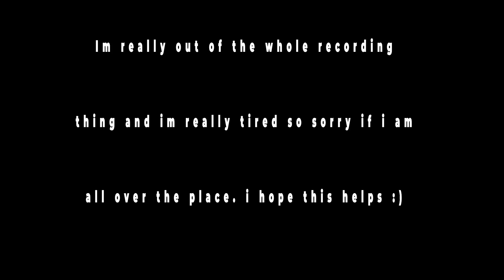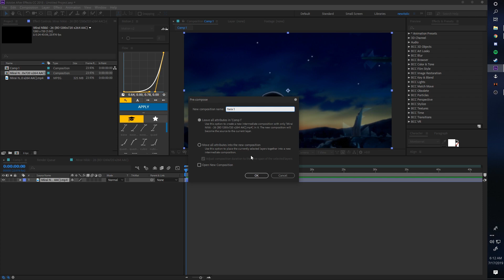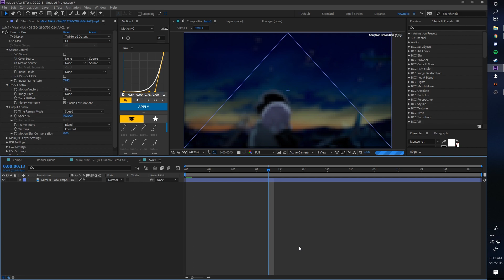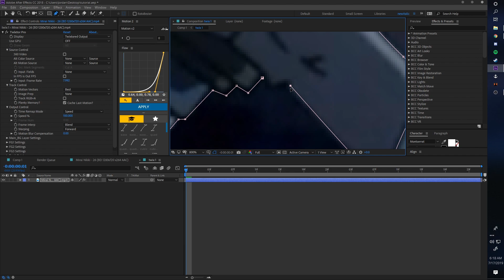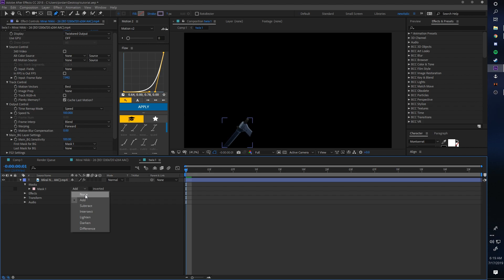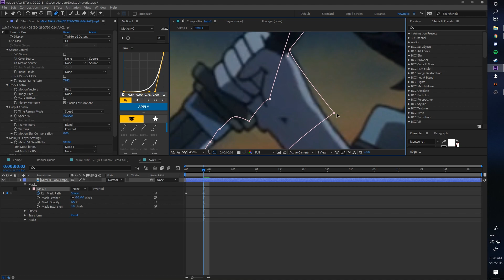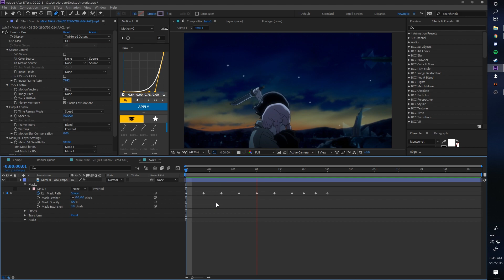How to mask for twixtor (Motion Guidance Mask Anime)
Keep in mind this tutorial is only to show you how to make a motion guidance mask for anime. my previous tutorial should cover all the blanks if you're confused.